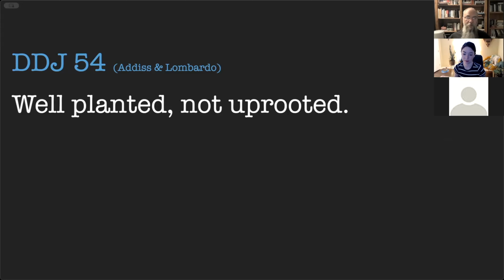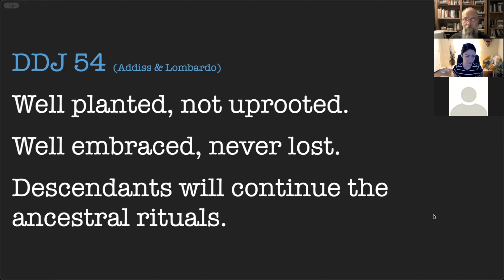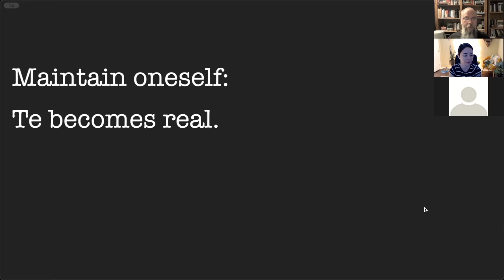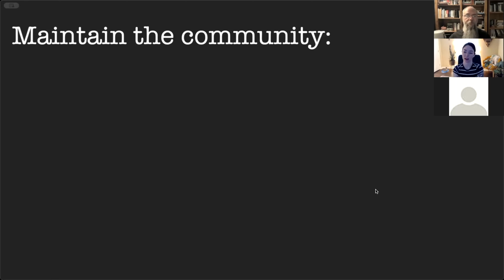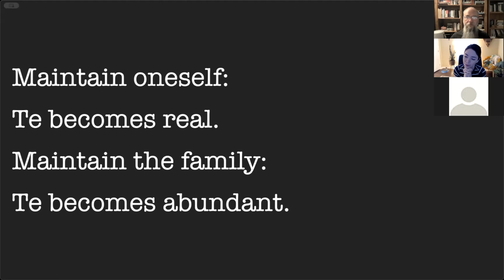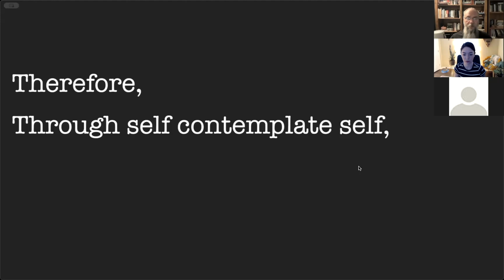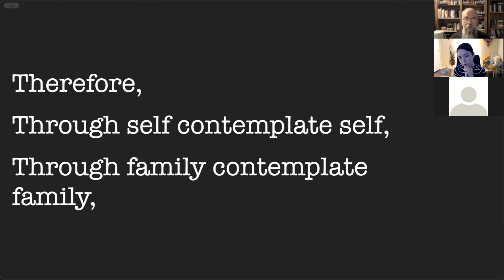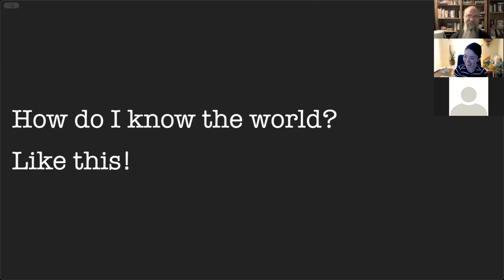062 Kinship Cafe - Wellbeing and the Dao - Chapter Fifty Four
Join Jim Jones as he hosts a lively discussion around the unique perspective of the Daodejing (Tao Te Ching) on contentment and its application to our work life and personal wellbeing.

For access to the live events, you can register at our

If you would like to get your copy of the Daodejing (Tao Te Ching) to help follow along with the class, here are the two primary translations we will be using (these are optional, not required):
 • Tao Te Ching, translated by Stephen Addiss and Stanley Lombardo
 • Tao Te Ching, translated by Gia-Fu Feng, Jane English, and Toinette Lippe